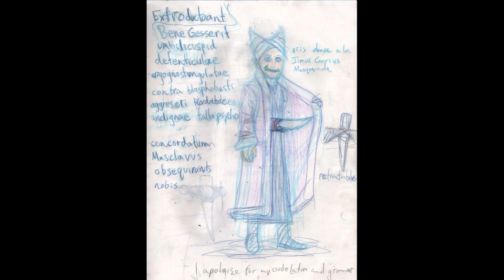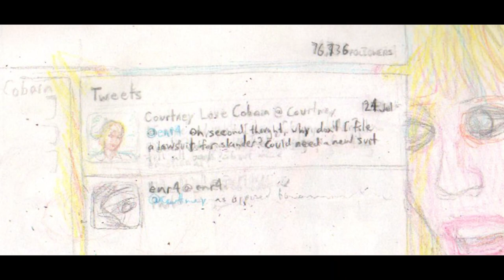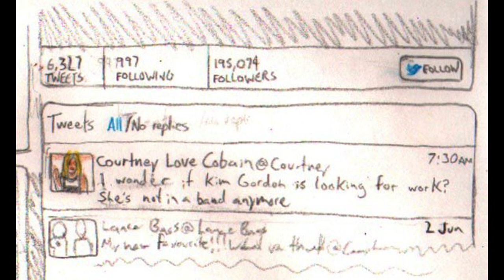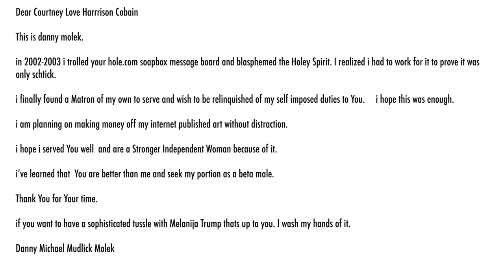A Courtney Love Tribute